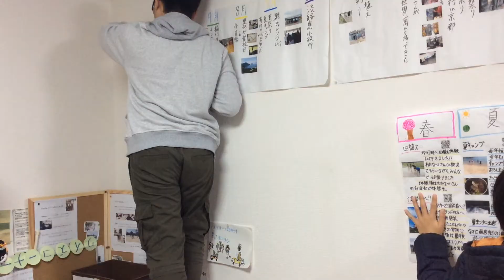【地域交流】第21回文化祭「仲間展」を開催しました★ フリースクールForLife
フリースクールForLife＆高校ステーションの文化祭”第21回仲間展”を開催しました★
当日は、卓球大会、餃子作り、トーク、ビンゴ大会、クラフト企画、展示など様々な企画を実施。
保護者のみなさんをはじめ、地域の方々も来場いただき、和やかな雰囲気の中、すべてのプログラムが終了しました。
ご来場くださったみなさまに感謝申し上げます。

フリースクールForLife(NPO法人ふぉーらいふ)